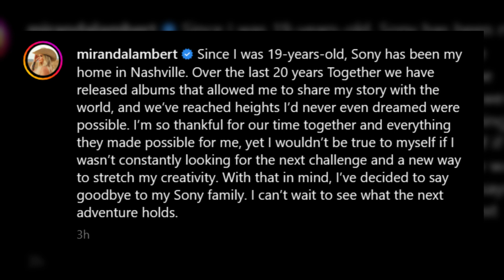Miranda Lambert Announces Major Career Decision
Miranda Lambert has revealed that she has made the decision to make a significant change to her career. Miranda Lambert finds herself looking for that 'next challenge' and further exploring her 'creativity.' It will be interesting to see what will be in store for Miranda Lambert and her fans after this shocking decision.